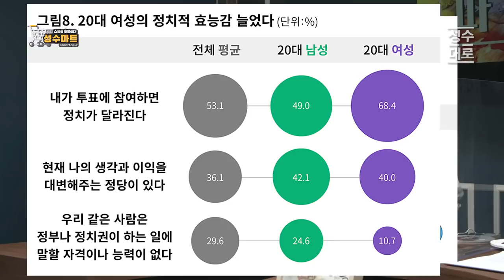개딸들은 지금 무엇을 바꾸고 있나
24시간 카톡상담예약 가능